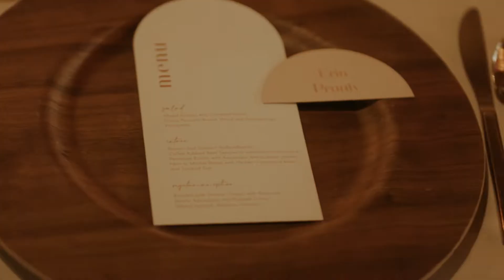Kansas City Wedding Video Teaser ll The Guild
Tony married Olivia on October 30th, 2021 at The Guild, a venue located in downtown Kansas City.

Taylor’d Weddings is a wedding videography company based out of Kansas City.  Newly engaged and looking for a videographer?  We would be honored to be considered for your special day.

Kansas City Wedding Video